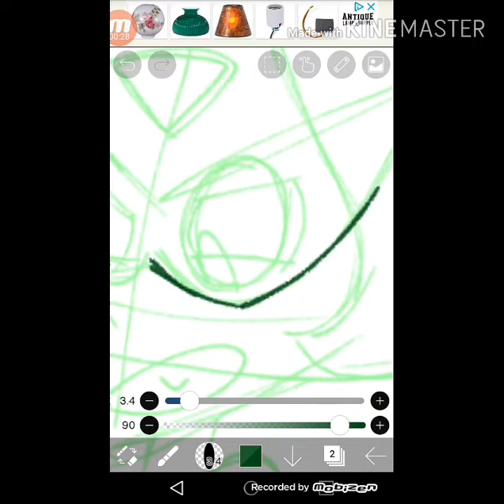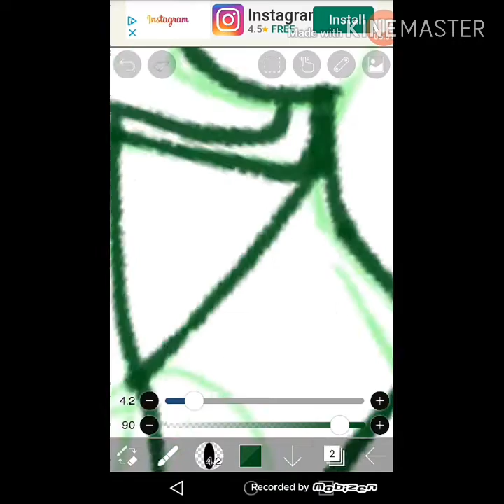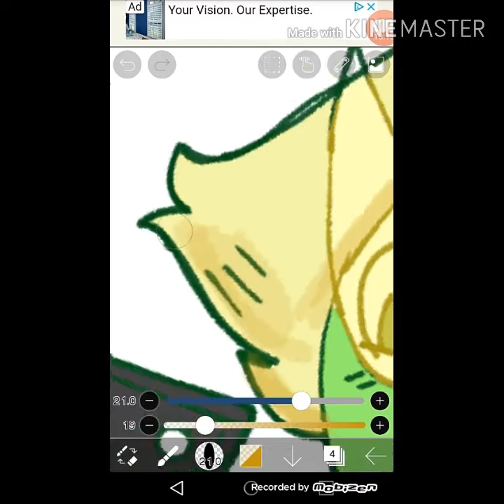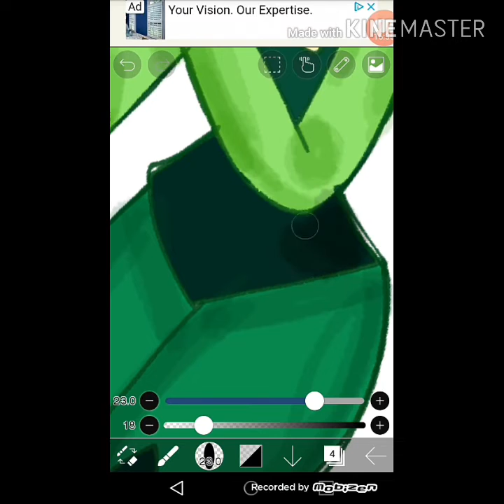Aaaaaack Peridot is a smol bean//speedpaint//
Ooooof one of me favorite su characters next to pearl reeeee